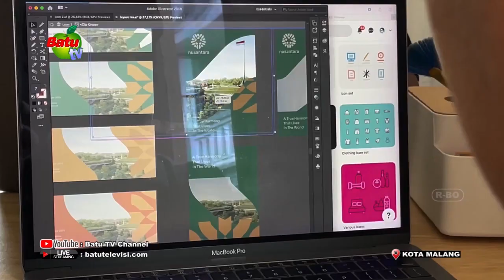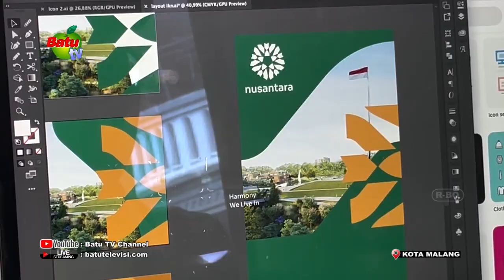PEMUDA KOTA MALANG TEMBUS LIA BESAR DESAIN LOGO IKN